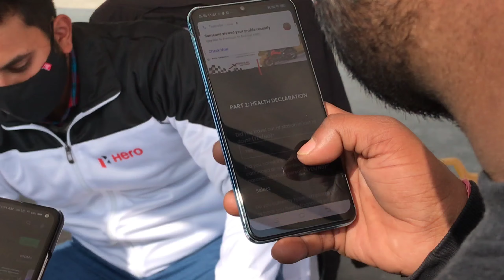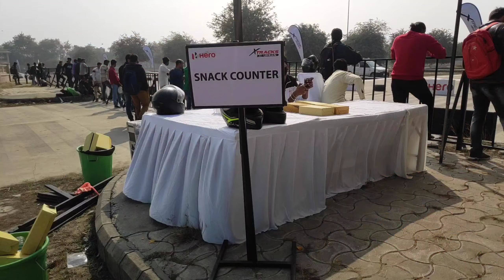FIRST NEW YEAR RIDE WITH 4 HAYABUSA😍 (hero Xtracks)